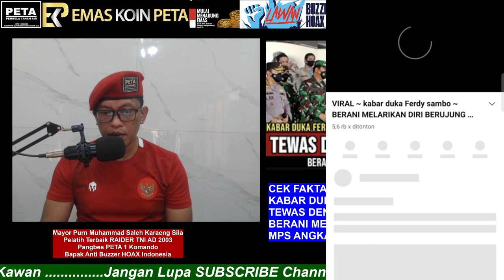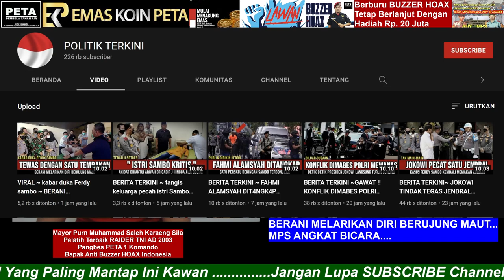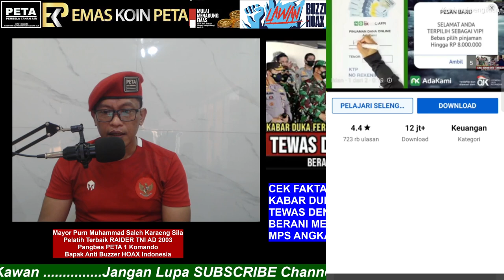CEK FAKTA...KABAR DUKA FERDY SAMBO...TEWAS DGN 1X TEMBAKAN...BERANI MELARIKAN DIRI BERUJUNG MAUT..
CEK FAKTA.
KABAR DUKA FERDY SAMBO...
TEWAS DENGAN SATU TEMBAKAN...
BERANI MELARIKAN DIRI BERUJUNG MAUT...
MPS ANGKAT BICARA.

Aamiin.

TTD